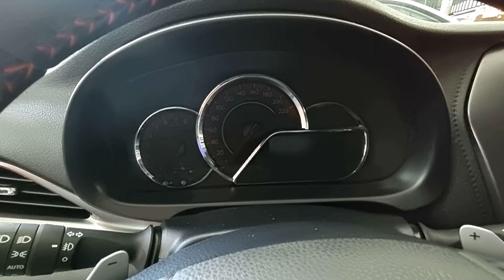2024 Toyota Vios 1.5 GR-S CVT Review, Downpayment & Monthly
2024 Toyota Vios 1.5 GR-S CVT Review, Downpayment & Monthly.
February Promo:
Promo DP: P29,000.00 Base on 15%
48 Months: 28,887.25
60 Months: 24,404.52